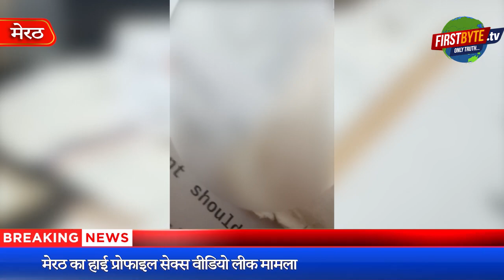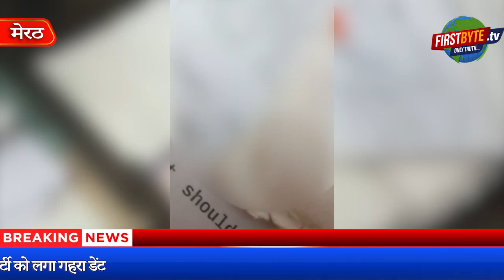पॉस्को के आरोपी मंत्री संजीव सिक्का पर उच्च स्तरीय जाँच बैठी - First Byte Tv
यह वीडियो आधारित है मेरठ बार एसोसिएशन के निष्कासित वरिष्ठ उपाध्यक्ष रमेश चंद गुप्ता के सेक्स वीडियो लीक होने की। इसकी जद में भाजपा के मंत्री संजीव गोयल सिक्का व महामंत्री अरविंद मारवाड़ी भी आ गये हैं।
मेरठ के हाई प्रोफाइल सेक्स वीडियो लीक मामले के मुख्य आरोपी मेरठ बार एसोसिएशन के निष्कासित वरिष्ठ उपाध्यक्ष रमेश चंद गुप्ता की गिरफ्तारी लिये आज पुलिस ने उसके सदर स्थित आवास पर दबिश दी। पास्को की धारा लगने के बाद रमेश चंद गुप्ता तुरंत ही भूमिगत हो गया है। इससे पहले तक वह कचहरी आ रहा था। भाजपा के दर्जा प्राप्त मंत्री संजीव सिक्का व महानगर महामंत्री अरविंद मारवाड़ी के खिलाफ भी पास्को के तहत मुकदमा दर्ज होने के बाद यह मामला हाई प्रोफाइल हो गया है। हाल फिलहाल के एक पखवाड़े में यौन शोषण के आरोपी भाजपा नेताओं पर लगने के बाद पार्टी व संगठन सकते में हैं। दोनों ही मामलों ने भाजपा की छवि को कड़ी डेंट दे दी है। मामला चूंकि मंत्री से जुड़ा हुआ है लिहाजा संजीव सिक्का पर उच्च स्तरीय जांच बैठा दी गई है। तलाशा जा रहा है कि क्या वाकई संजीव सिक्का भी यौन उत्पीड़न में लिप्त हैं अथवा ऐसे ही जान पहचान के चलते रमेश चंद गुप्ता प्रकरण के दाग उनके सफेद कुर्ते पजामे पर आ गिरे हैं। यौन शोषण का आरोप लगाने वाली युवती से दोनों भाजपा नेताओं की नजदीकियां दिखाने वाले कुछ फोटो भी इन दिनों सोशल मीडिया पर वायरल हो रहे हैं। कुल मिलाकर दर्जा प्राप्त मंत्री संजीव सिक्का और अरविंद मारवाड़ी दोनों का राजनीतिक भविष्य दांव पर लग गया है। हालांकि कानूनी जानकार व राजनेताओं का यह कोकस आरोप लगाने वाली युवती को घेरने में कोई कसर नहीं छोड़े हुए है ।
This video is based on the leaked sex video of expelled Senior Vice President of Meerut Bar Association Ramesh Chand Gupta. BJP minister Sanjeev Goyal Sikka and General Secretary Arvind Marwari have also come under its influence. To arrest the main accused in Meerut's high profile sex video leak case, expelled Senior Vice President of Meerut Bar Association, Ramesh Chand Gupta, the police today raided his Sadar residence. Ramesh Chand Gupta immediately went underground after being hit by Pasco. Till before this he was coming to the court. This case has become high profile after a case was filed against BJP's status minister Sanjeev Sikka and Metropolitan General Secretary Arvind Marwadi under POCSO.